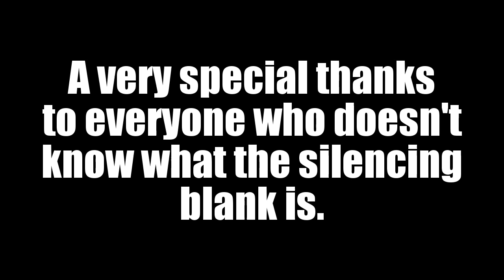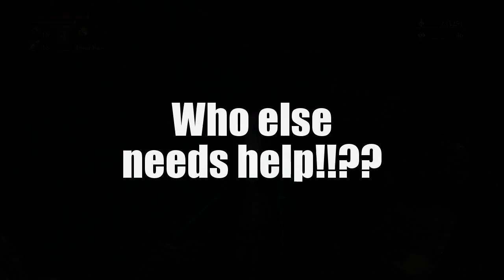Bloodborne Trolling Episode 5: "Beckon Wreckin"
Some Co-op trolling!  Enjoy!